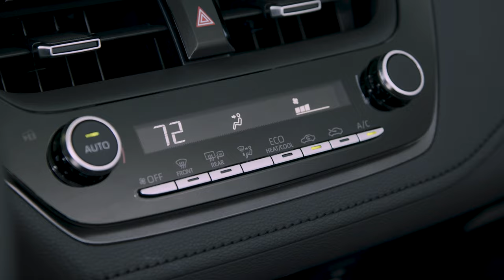2024 Toyota Corolla GR -Exterior Interior Walkaround!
Hey Guys, The Toyota GR Corolla continues to make a splash with the return of the 2024 Circuit Edition. This time, it adds a choice of Blue Flame colors for a head-turning look, with Ice Cap rounding out the available choices. 18-inch BBS ® black forged aluminum wheels come standard, similar to the lighter wheels fitted on the 2023 MORIZO Edition. Rounding out the Blue Flame Circuit Edition package are black side sill graphics that extend to the embossed GR-Four logo.

The Circuit Edition model retains its vented domed hood, gloss black GR sport mesh front grille with functional brake ducts, and angular LED headlights. The aerodynamic details continue at the rear, with a gloss black rear spoiler, lower rear diffuser, and triple exhaust. Inside, sport seats trimmed in Brin Naub® suede and synthetic leather with blue accents, a unique blue-striped GR shift knob and blue stitching bring the new 2024 look home. A JBL® Premium Audio system with eight speakers and an amplifier is also standard.

Permanent perfectionists, TOYOTA GAZOO Racing engineers continue to pay attention to the smallest details with hardware updates to the chassis and adjustments to the front aeroduct for 2024. Hardware updates include changes to the mounting bolts on the steering gear, rear suspension and battery mass. Aerodynamic updates include the addition of aluminum sheets to the front and rear bumpers, as well as a change in the duct shape on the front bumper air outlet.

The GR Corolla Circuit Edition’s aerodynamic performance comes from a combination of aero panels and ducts, as well as added downforce from the rear diffusers and spoiler. The underbody panels use large underfloor covers for seamless coverage, and aero-stabilizing fins are positioned underneath to help guide airflow. Up front, side air curtains are positioned next to the grille to help air flow toward the outlets behind the front wheels and out the wheel arches. For 2024, the shape of this duct has been redesigned, and aluminum sheets have been placed under the front and rear wheel arches to help support vehicle stability. On the Circuit Edition, hood and fender ducts help to keep air flowing through the engine compartment.

Under the hood of the GR Corolla Circuit Edition is the 1.6-liter G16E-GTS turbocharged 3-cylinder engine. It produces 300 hp at 6,500 rpm and 273 lb-ft of torque at 3,000-5,500 rpm. Like all GR Corolla models, it is exclusively equipped with a six-speed intelligent manual transmission with rev-matching that is done at the touch of a recessed button located on the lower dashboard, just below the steering column.

Ethereal -Ghostrifter Official.

► Different Playlists According to Brand